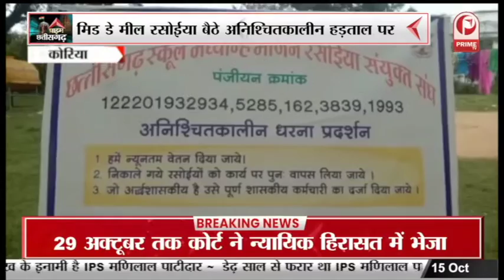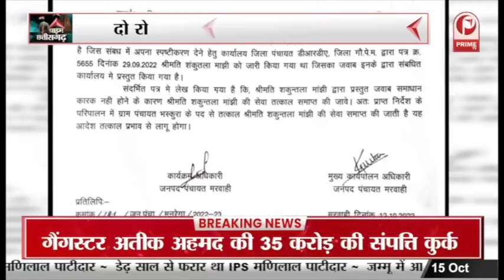Ambikapur : जंगलों को बचाने के लिये धरने पर बैठे ग्रामीण || Prime Tv